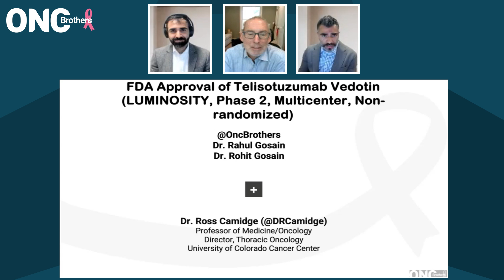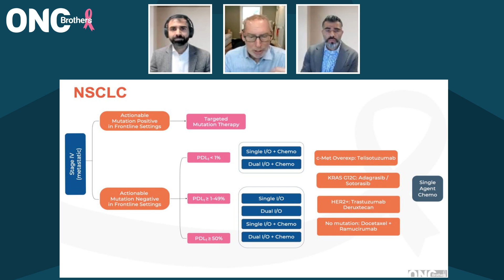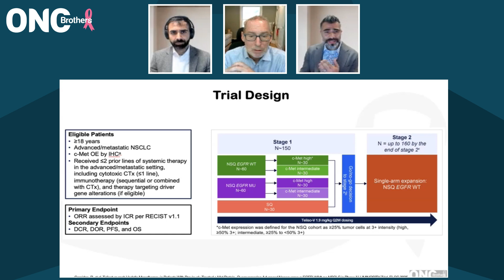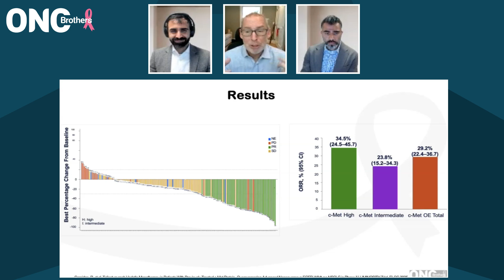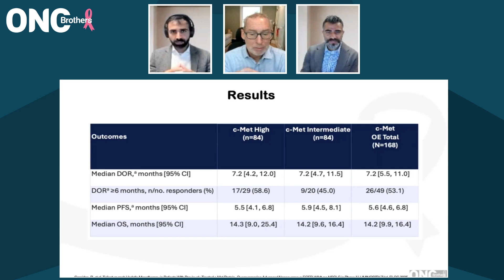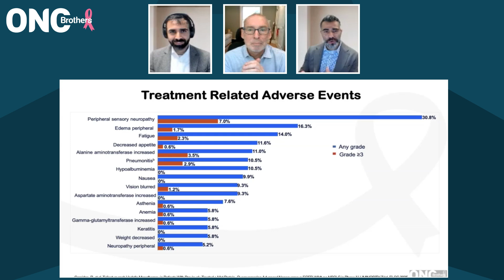FDA Approval of Telisotuzumab (Teliso-V) in c-MET Overexpression - LUMINOSITY trial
Welcome to another episode of the Oncology Brothers podcast! In this episode, Drs. Rahul and Rohit Gosain are joined by Dr. Ross Camidge, a leading thoracic medical oncologist from the University of Colorado, to discuss the recent approval of telisotuzumab-vedotin (Teliso-V) for metastatic non-small cell lung cancer (NSCLC) with C-met overexpression, based on the LUMINOSITY trial.

Join us as we explore:
• The mechanism of action of telisotuzumab and its role as an antibody-drug conjugate.
• The prevalence of C-met overexpression in NSCLC and its implications for testing and treatment.
• Key findings from the Luminosity trial, including response rates and study design.
• The importance of C-met testing in clinical practice.
• Management of side effects associated with telisotuzumab, particularly peripheral neuropathy.

This episode is packed with valuable insights for oncologists and healthcare professionals navigating the evolving landscape of lung cancer treatment. Don't miss out on this informative discussion!